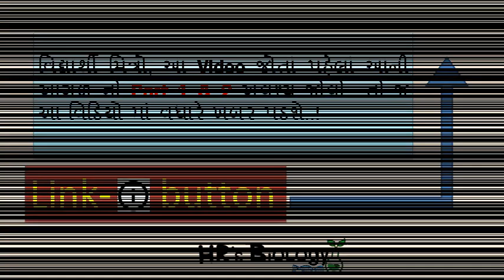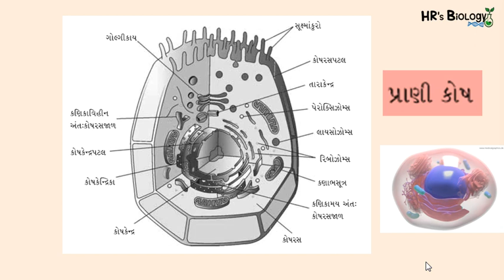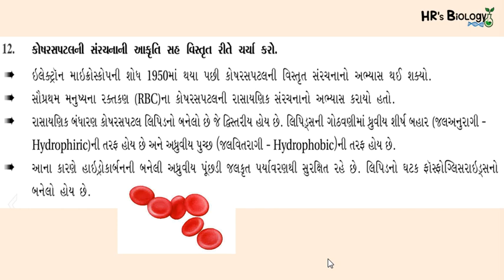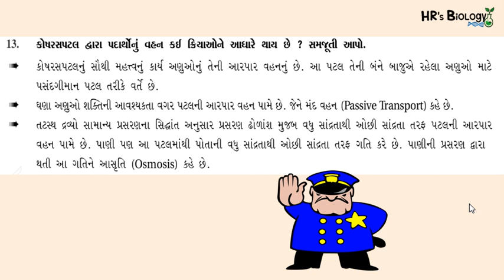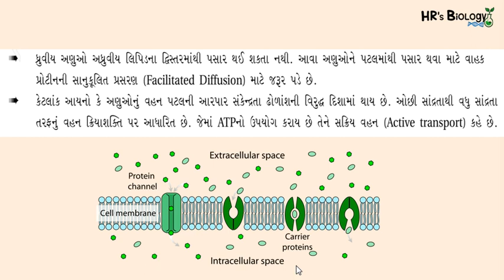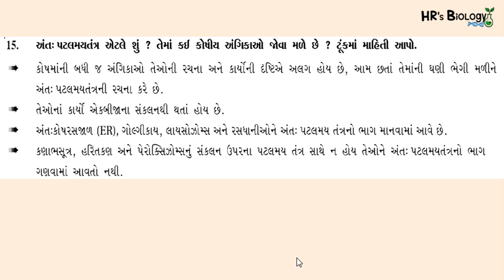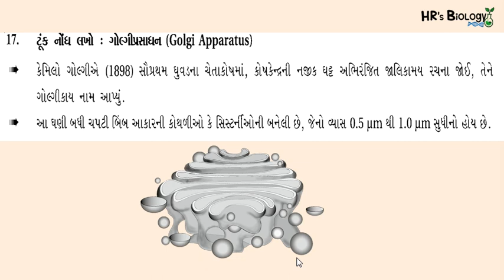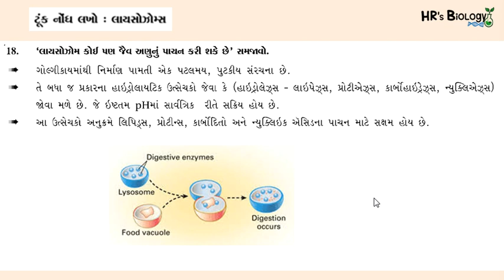Std. 11 Biology Ch-8 Gujarati | Cell - The Unit of life | Part-3 | Eukaryotic cell | HR's Biology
આ Video ની અંદર તમે ભણશો.. 👇
👉 કોષ એટલે શું
👉 કોષ જીવન નો એકમ
👉 સુકોષકેન્દ્ર
👉 આદિકોષકેંદ્ર

MCQs of CH-8